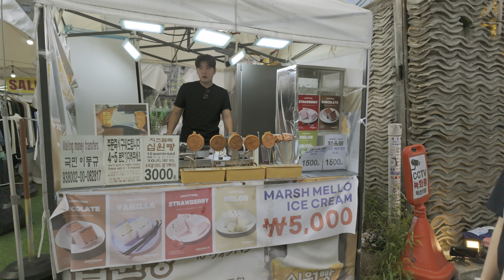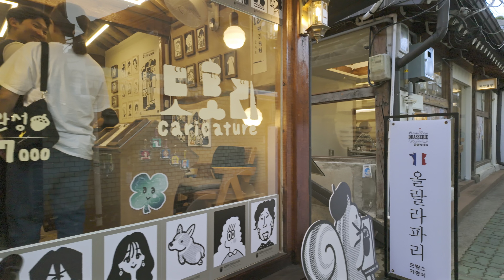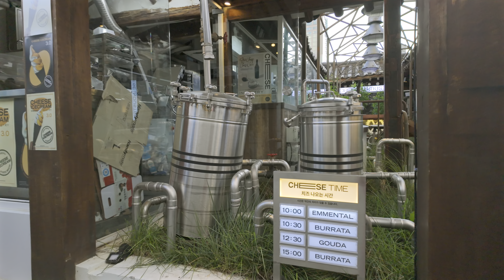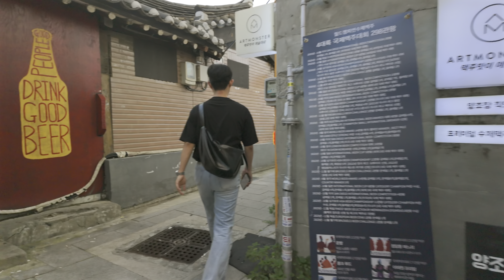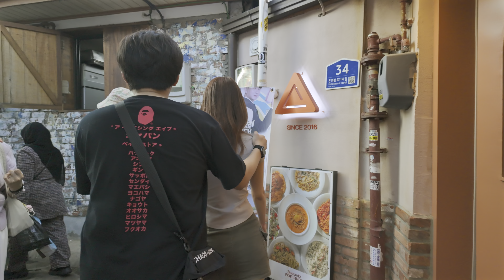익선동 한옥거리~ 추석 연휴 첫날 엄청난 인파, 줄 서서 먹는 소금빵 성지, 외국인이 더 많은 익선동 골목 산책 | 4K HDR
추석 연휴 첫날 저녁에 익선동 한옥거리를 구경하고 종로 3가 거리를 산책해요.
내국인 보다 외국인 관광객이 더 많네요.
익선동 예쁜 골목을 함께 구경해요.

On the first evening of the Chuseok holiday, let's look at Ikseon-dong Hanok Street and take a walk on Jongno 3-ga Street.
There are more foreign tourists than Koreans.
Let's take a look at the pretty alley in Ikseon-dong together.

00:00 Ikseon-dong Hanok Street 익선동 한옥거리
13:41 Jongno Food Stall Street 종로 포장마차 거리
19:31 Jongno 3-ga Station 종로3가역

◼︎ 'Seoul Walking Day' tries to make good videos of various landscapes in Seoul.
◼︎ ‘서울걷는데이’는 서울의 다양한 풍경을 담는 좋은 영상을 만들기 위해 노력합니다.